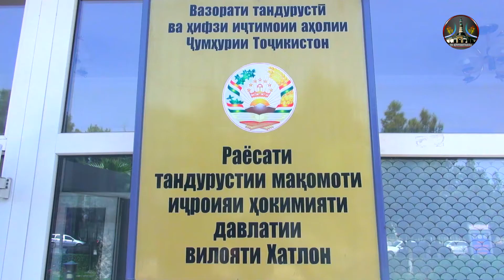ЧАРО МУҲОҶИРАТИ ТАБИБОН БА РОССИЯ МЕАФЗОЯД?